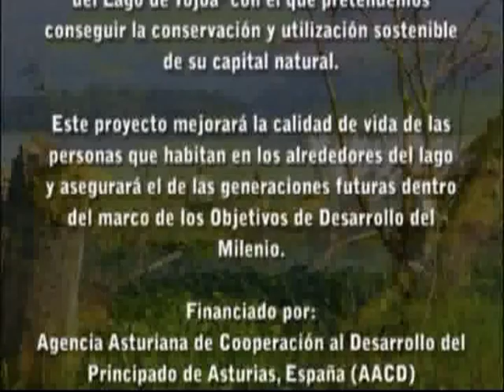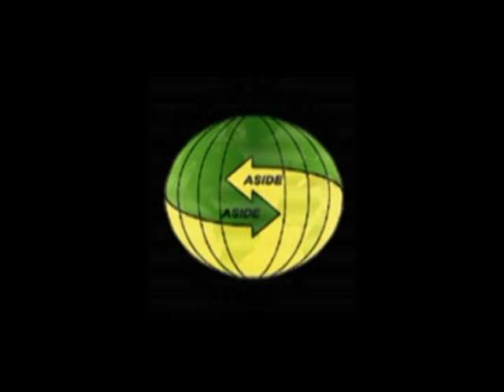Lago de Yojoa, corazón de Honduras - G.Anderson - Geólogos del Mundo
Este proyecto mejorará la calidad de vida de las mas de 70.000 personas que habitan en los alrededores del lago y asegurará el de las generaciones futuras dentro del marco de los Objetivos de Desarrollo del Milenio.

Cofinanciado por:
Agencia Asturiana de Cooperación al Desarrollo del Principado de Asturias, España (AACD).
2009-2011